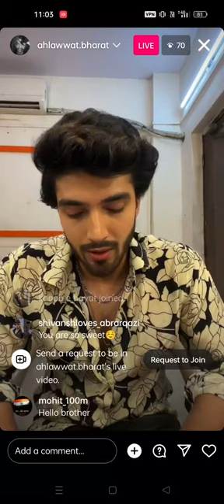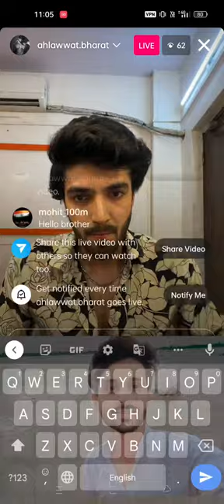yeh hai chahatein serial co-actor Mohit was live on Instagram | on the set | Bharat Ahlawwat